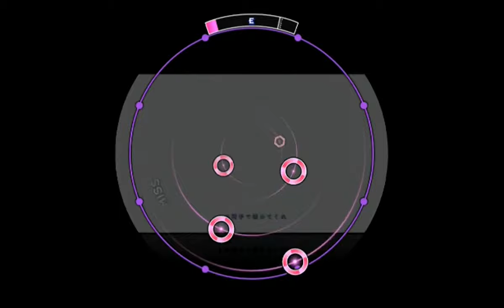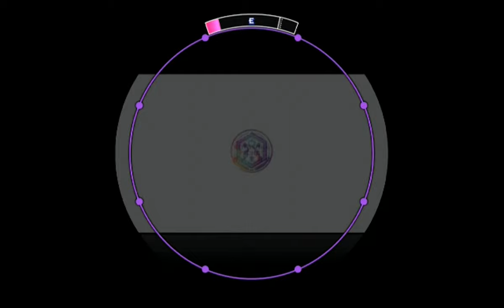【60fps】【譜面確認用】洗脳 Re:MASTER